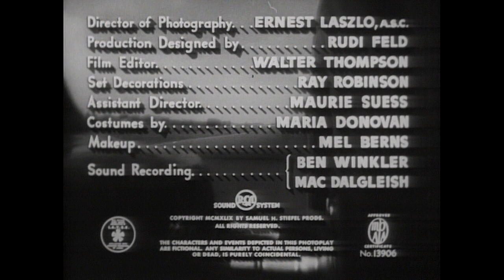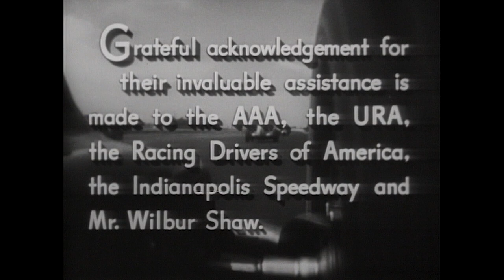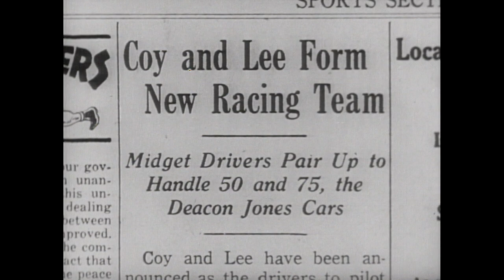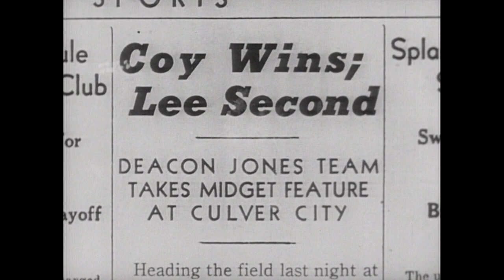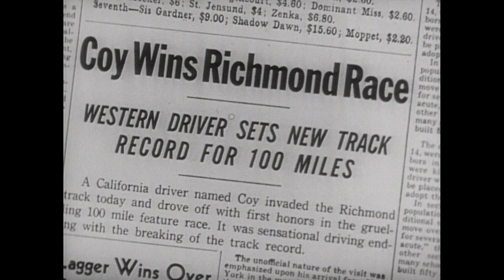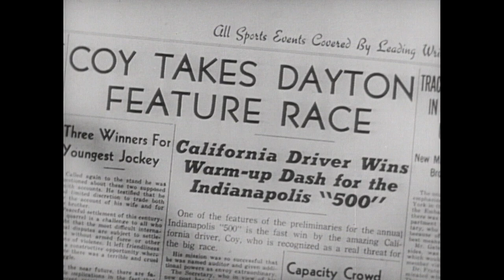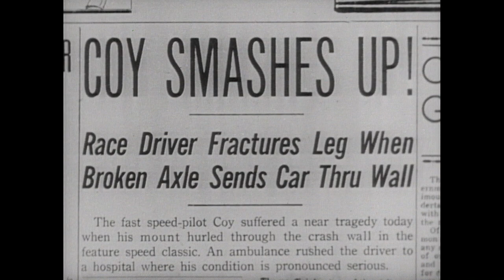The Big Wheel (1949) | Full Action Drama Film | Mickey Rooney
An ambitious car mechanic (Mickey Rooney), determined to follow in his father’s footsteps, battles his way up the circuit to become an auto racing champion. But a fatal mistake on the track threatens to change everything for the cocky young driver, who’s set his sights on the Indianapolis 500. The exciting story unfolds against a backdrop of adrenalin-fueled racing action, and co-stars Thomas Mitchell and Hattie McDaniel.

Director: Edward Ludwig
Writer: Robert Smith
Stars: Mickey Rooney, Thomas Mitchell, Michael O'Shea